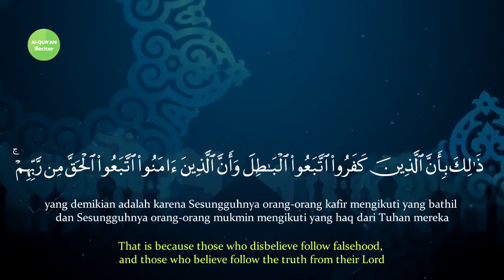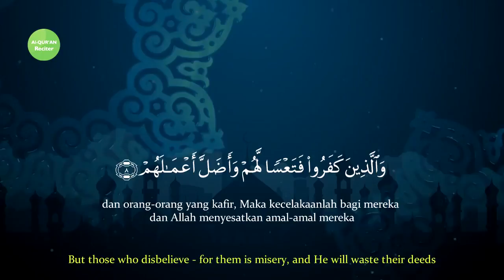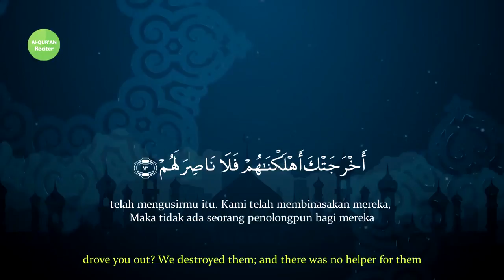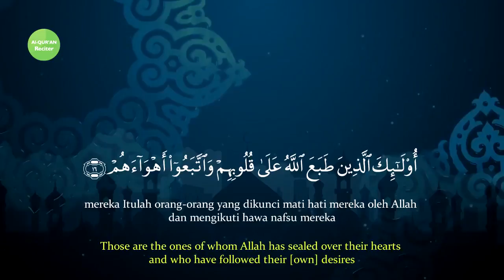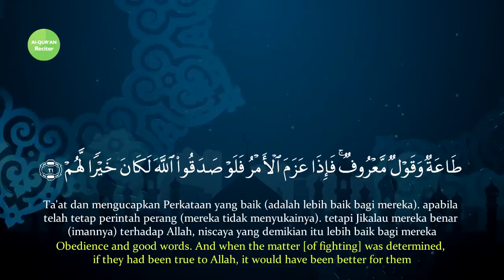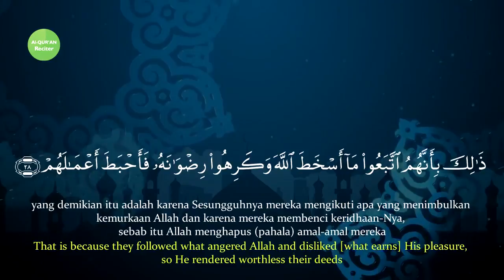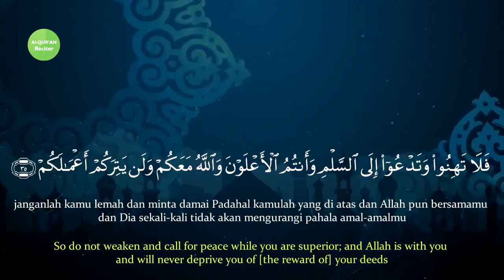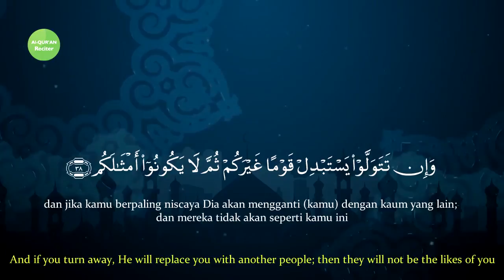Surah Muhammad Translation Sheikh Mishary Rashid Alafasy Al Qur'an Reciter مشاري راشد العفاسي 1